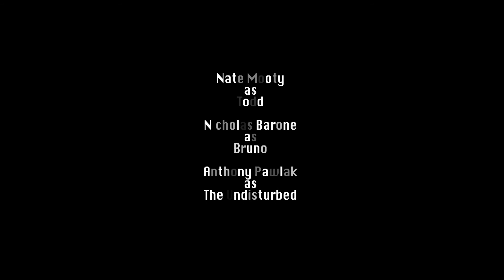The Undisturbed (A REDDIT 2 SENTENCE HORROR STORY)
Based on REDDIT.COM's 2 Sentence Horror Stories.

IN ALL OF THE TIME THAT I’VE LIVED ALONE IN THIS HOUSE, I SWEAR TO GOD I’VE CLOSED MORE DOORS THAN I’VE OPENED.